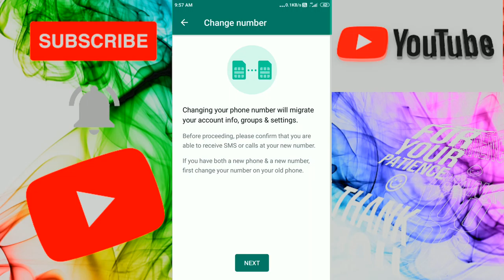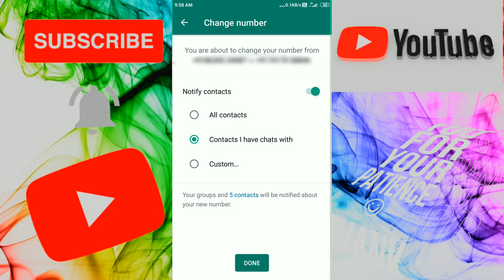Change Whatsappp Number || Aadil Technical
✔️video Highelight

✔️your Quries

🔹Watesapp per nomber Kaise change
Karen
🔹how to change whatsapp number 🔸without losing chats
🔹Whatsapp dp change and fuck
🔸Send massage in whatsapp oneclick
🔹Whattsap number change and dp
🔸Nomber change in whattsap online
🔹gb whatsapp
🔸Whattsap download in one click
🔹Gb Whattsap download in one click
🔸Whattsap number copy and paste
🔹How to download gb whatsapp
🔸Change whatsappp number
🔹Keyword research for seo
🔸Keyword research
🔹Keyword kaha se search karen
🔸how to do keyword research for youtube 🔹Keyword research for youtube
🔸how to find best tags for youtube videos 🔹how to search best tags for youtube videos
🔹youtube seo
🔸youtube tag research
🔹Tag research
🔸youtube channel search list me kaise 🔹laye Channel search me nhi a raha
🔹How to add channel in search list
🔸Bast kinemaster download
🔹हाउ टू डाउनलोड कैन मास्टर विदाउट वॉटर मार्क
🔸new kinemaster mode apk 2022
🔹bgmi
🔸bgmi lag fix
🔹Bgmi leg
🔸bgmi lag fix config
🔹bgmi ban
🔸bgmi new update
🔹bgmi news
🔸bgmi 2.1 lag fix config
🔸FREE FIRE
🔹BGMI
🔸PUBG

🔹Aadil Technical
🔸Aadil
🔹Technical
🔸Youtube Tips
🔹How tow gro youtube
🔸Views kaise baday
🔸Manoj day
🔹Technical guruji
🔸Technical Gyan
🔹Mobile tips
🔸Tips and tricks
🔹App satting
🔸Youtube update
🔹Hollywood movie kaise download kry
🔸Social media se paise kaise kamay
🔹How earn money in social app
🔸Online paise kaise kamay
🔹How to
🔸Gaming tips and tricks
🔹Education

Aadil Technical                          Dery Cery DK